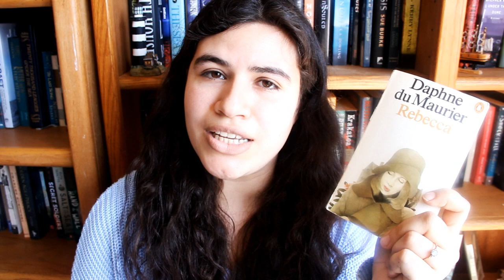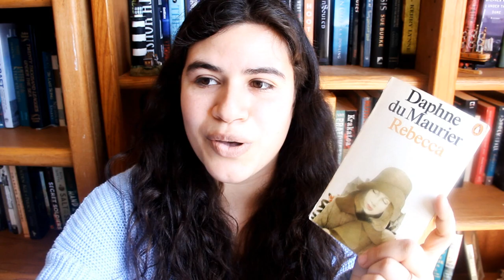BOOK REVIEW: Rebecca by Daphne du Maurier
count how many times I say Rebecca in this video xD

~erika